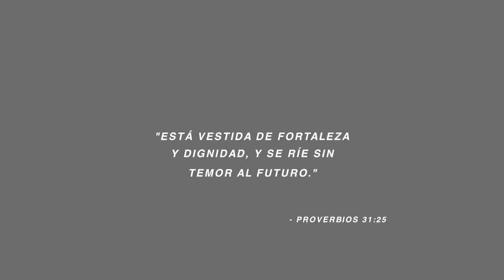OJOS AHUMADOS PASO A PASO/ CÓMO HACER SMOKEY EYE✨- MELI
¡Holaaa! En este video les comparto todos los tipsparasmokeyeye y comoaplicarsombras sobre todo para que tonos tan intensos pigmenten súper bien. A mi me encantan estos looks para fiestas o algo más intenso. Espero que les guste 💛

PRODUCTOS:
Paleta dose of colors
Delineador bissu
Primer beauty creations
Base beauty creations f5.0
Nars radiant creamy
Covergirl golden neutral
Milani bronzer
Maybelline city bronzer
Jeffree Star highlighter king tut